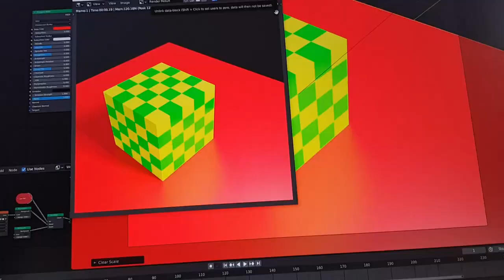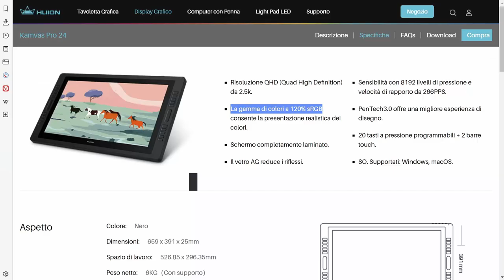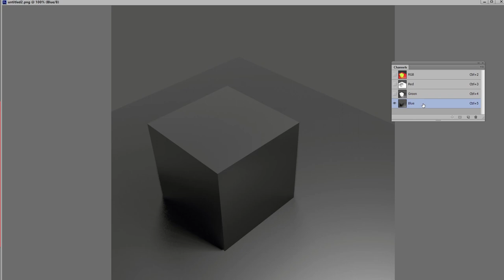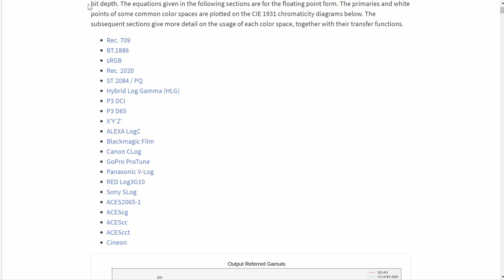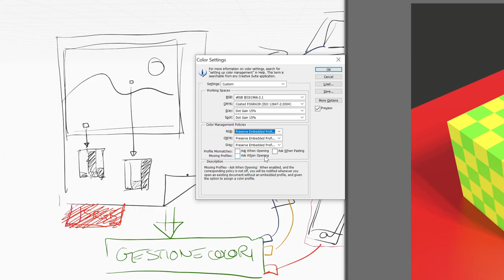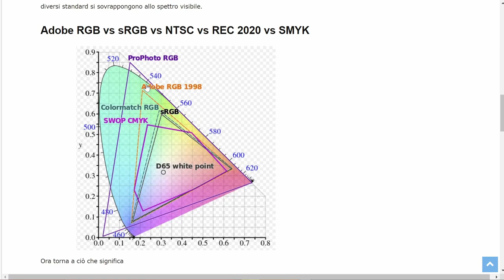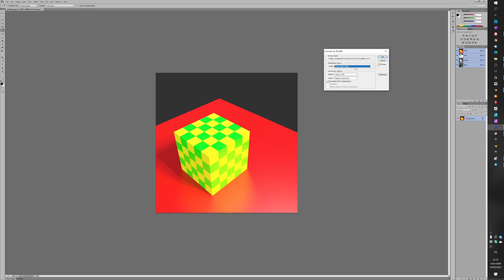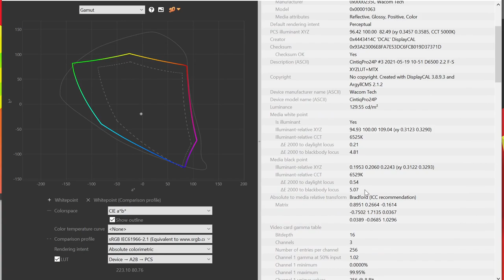Colore digitale, le basi: non sbagliare con Blender, Cintiq, iPad e schermi wide-gamut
Gli schermi wide-gamut (ad ampia gamma di colori) sono sempre più diffusi, e in particolare vengono usati sui dispositivi di fascia alta usati da artisti e creativi digitali.
Spesso il comportamento dei colori nel passaggio tra vari dispositivi ed app è imprevedibile, e forse il file che abbiamo realizzato sul nostro iPad non viene visualizzato correttamente da Photoshop sul nostro computer. Oppure il render che abbiamo realizzato con Blender appare più smorto quando aperto in un programma di disegno come Clip Studio Paint.
In questo video spiego le basi del colore digitale, alcuni dei motivi dietro a questi comportamenti a volte inspiegabili, e come approcciarsi alla gestione del colore digitale.
00:00 Problemi con un display Wide Gamut
04:58 Cosè un display Wide-gamut
06:37 Significato di digitalizzare
13:01 Colori come somma di 3 luci primarie
15:02 Profondità di colore: 8bit e 16bit
19:12 Dal file allo schermo
21:46 Avete un display standard o wide?
23:11 Spiegazione del problema iniziale
24:02 Gestione dei colori: i profili RGB
31:37 Blender: sRGB di default
32:33 Immagini untagged: Photoshop e Clip Studio Paint
40:06 Display sempre migliori
44:06 Perchè usare 16bit sui wide-gamut
47:20 Quindi, che faccio con i render di Blender?
53:22 ...e con i files da tablet/iPad/smartphone?
55:08 Clip Studio non è Photoshop
56:09 Conclusione